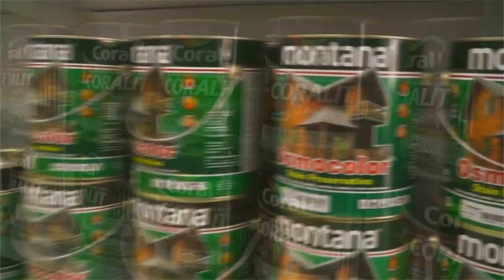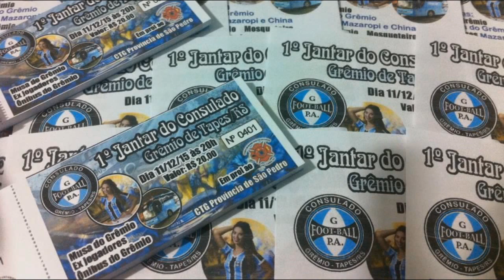GREMISTAS FAZEM CONVITE PARA JANTAR DO CONSULADO!